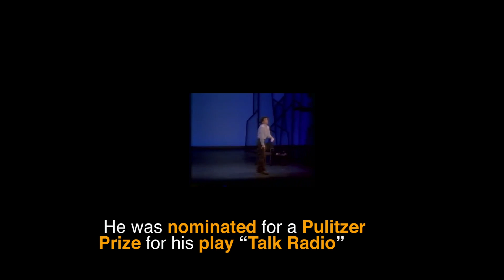ERIC BOGOSIAN in 53 seconds